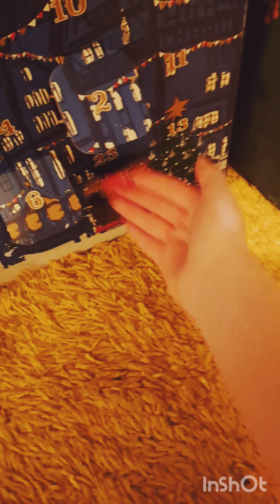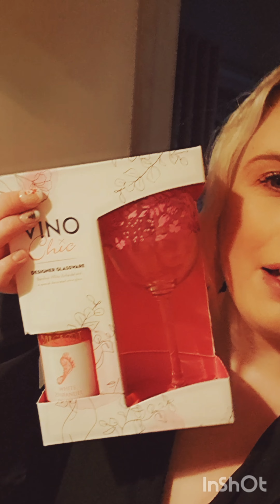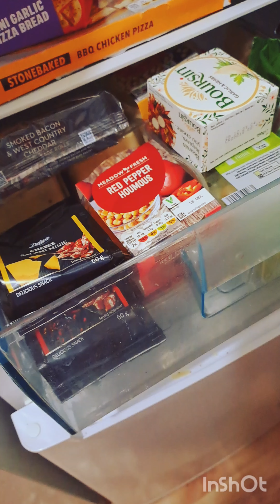Gone Wild With Blonde!..//Vlogmas 🎄💛🎁